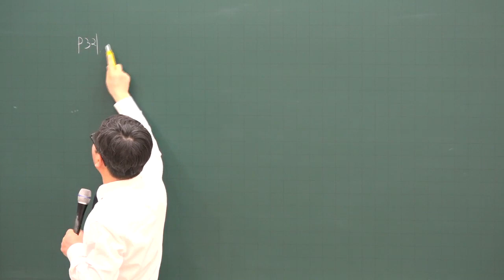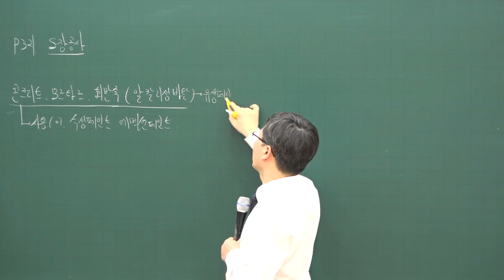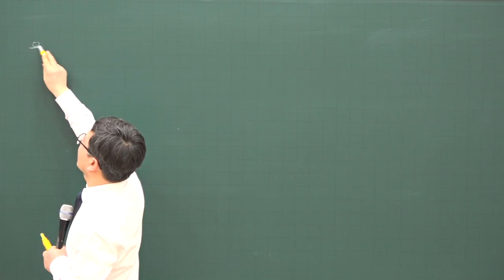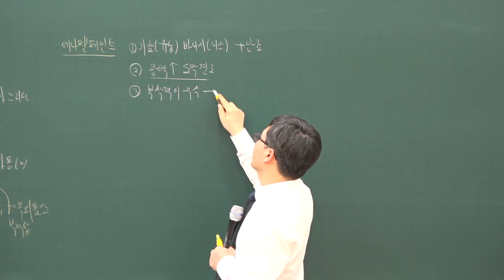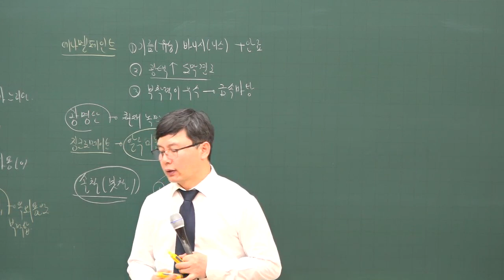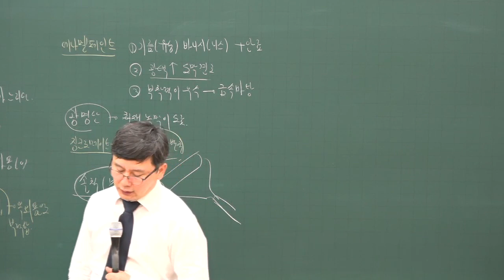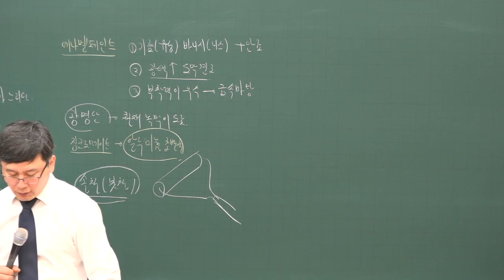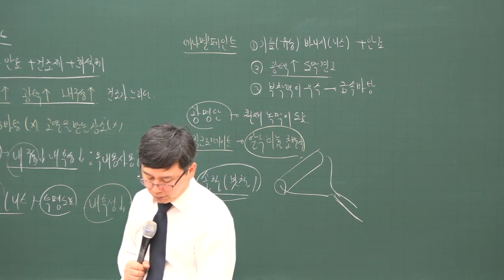[주전무] 2020년 주택관리사 시설개론 도장 및 기타공사 심화과정 2-22